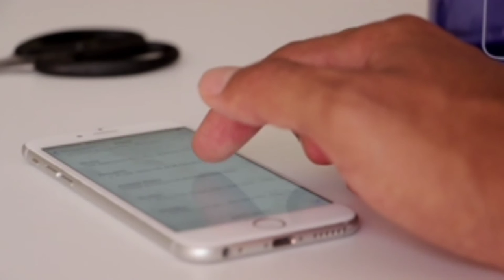mobile free coppyright footage no coppyright video